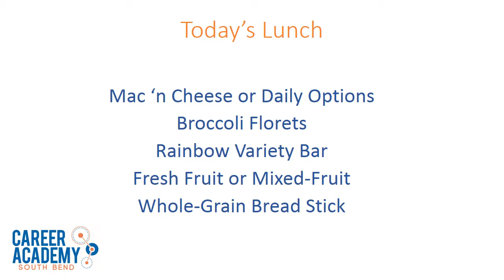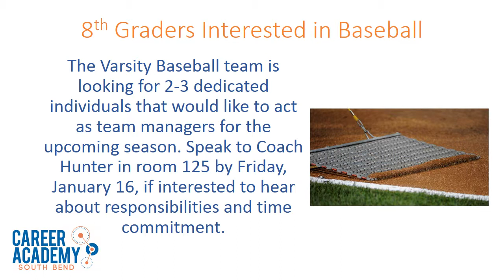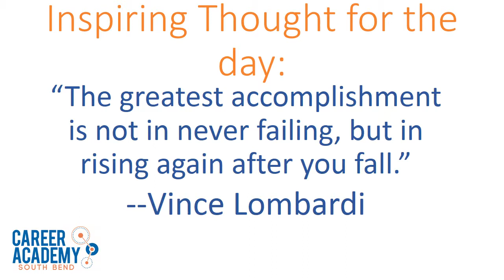0114 Career Academy Morning Announcements